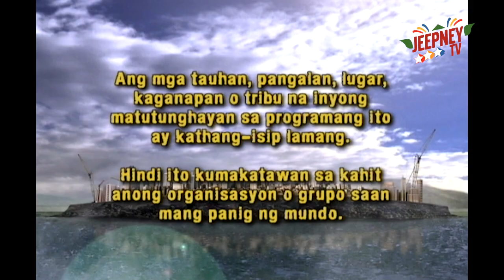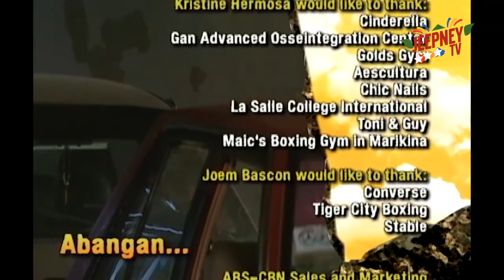Noah: Paglayo ni Rebecca kay Jacob (Full Episode 121) | Jeepney TV